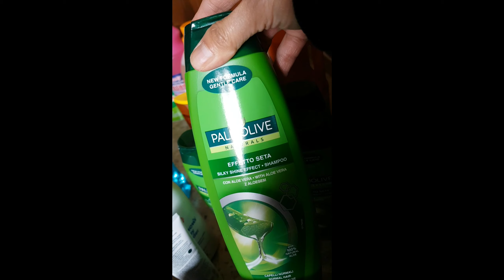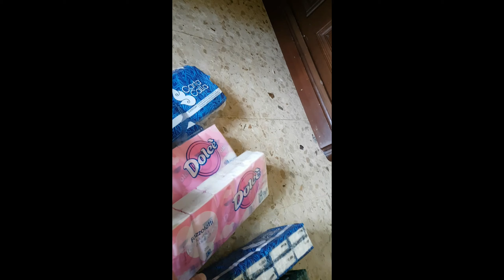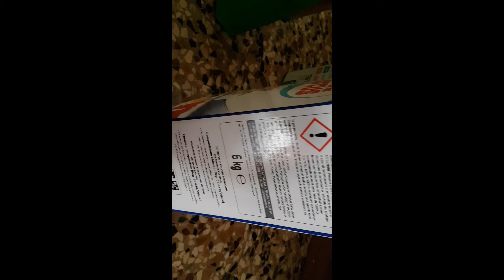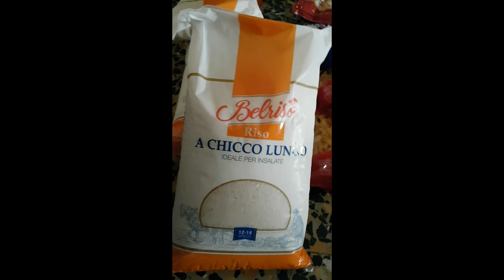my grocery haul 2months quarentine in italia/buhay ofw sa italia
panuorin niu ang buhay ofw ko dto sa italia..honei pie